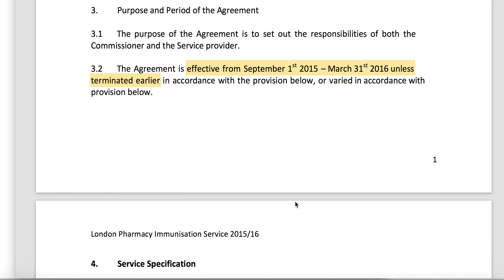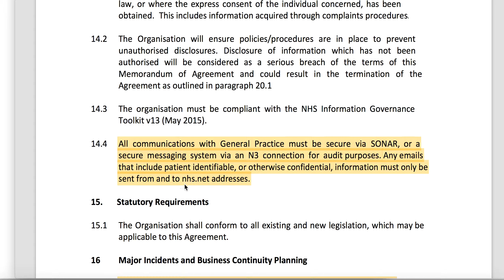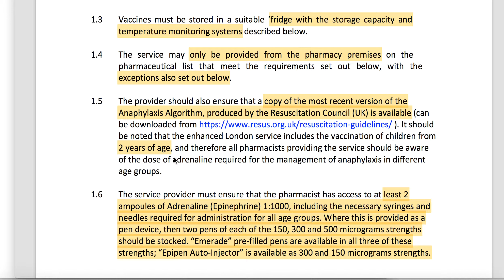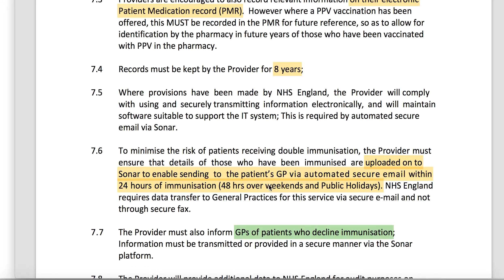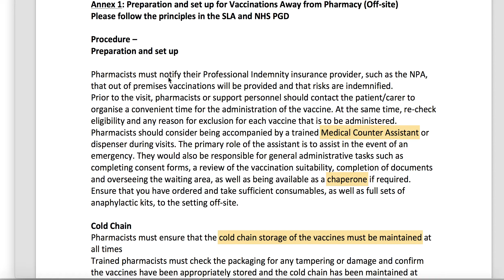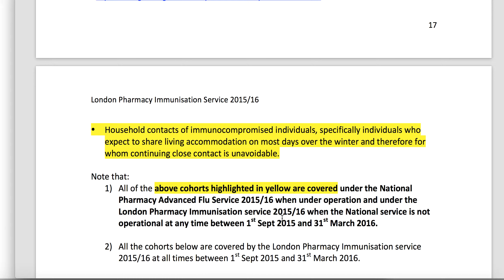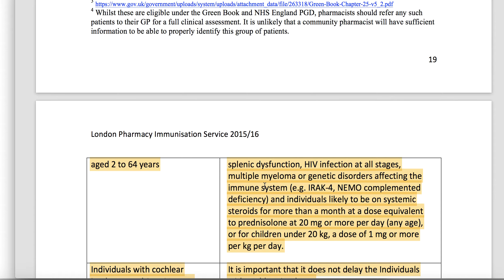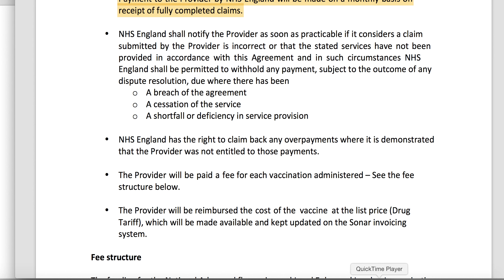Flu Vaccination Service